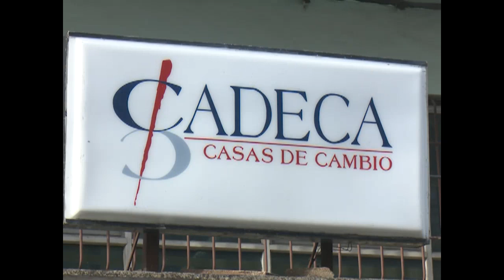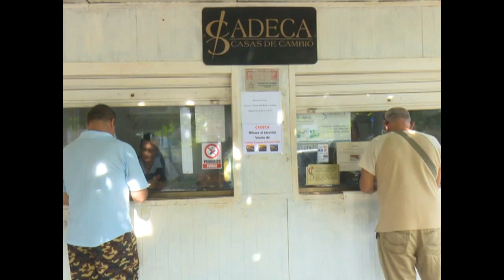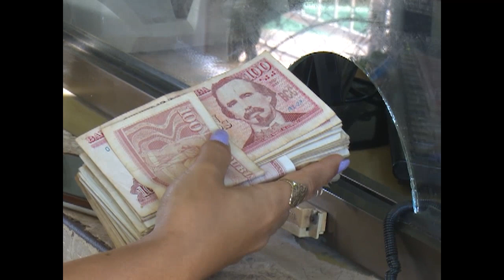Brinda facilidades a clientes CADECA Cienfuegos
Como parte del proceso de bancarización CADECA Cienfuegos contribuye a las prestaciones de varios servicios a la ciudadanía. Un equipo de nuestro canal constató las facilidades que esa entidad financiera brinda a los clientes en algunas operaciones bancarias.